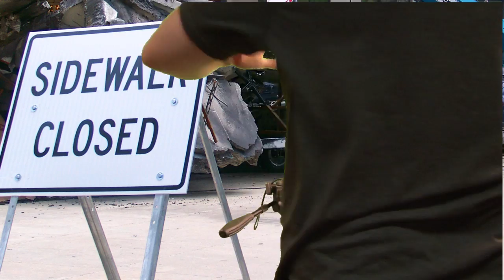What is Shine?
Intro to what Shine is. Westover VBS 2012